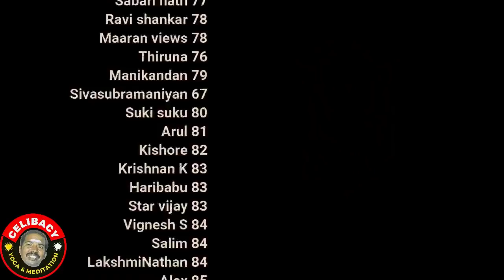ஆண் ஒழுக்கம் பெண் கற்பு ஏன்? | day 3 | Celibacy 90 days challenge season 8